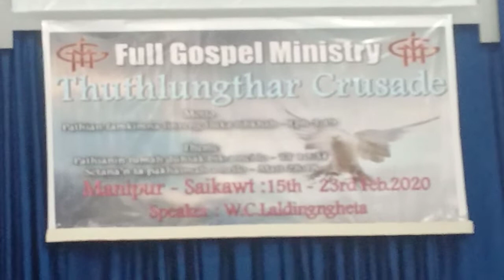WC Laldingngheta - Chhandamna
Thuthlungthar Crusade

Saikawt Corps

Manipur